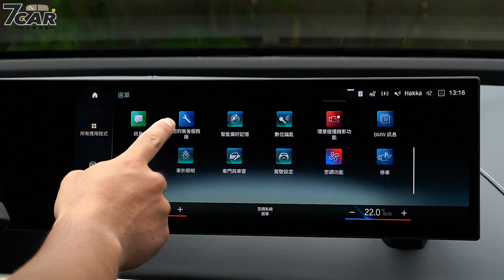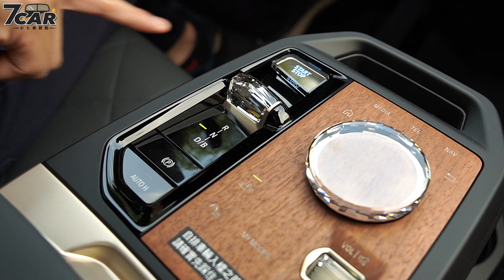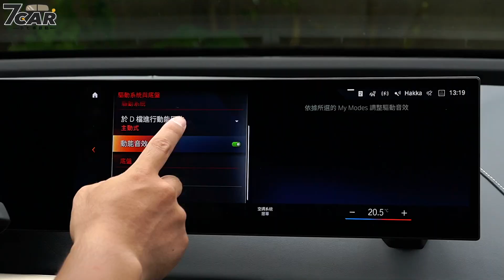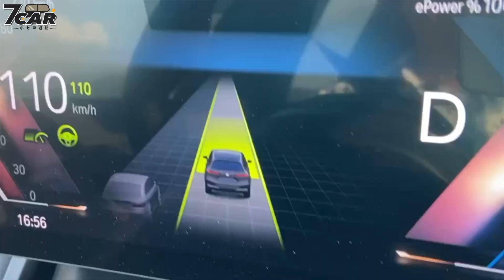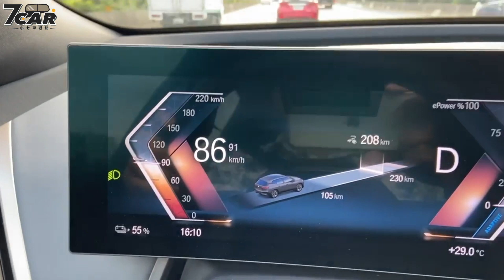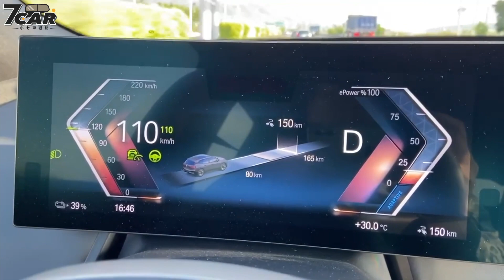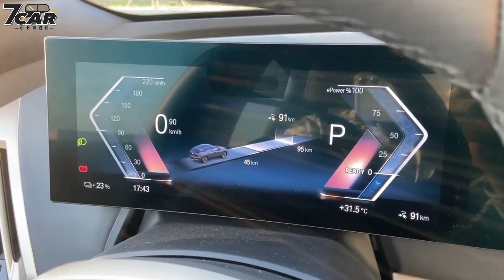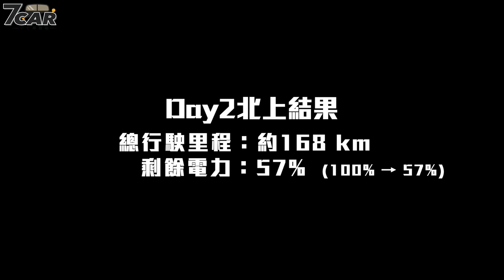【新車試駕】BMW iX xDrive40 旗艦版｜集十年大成純電之作 北中來回電耗實測！【7Car小七車觀點】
新在哪裡？
●BMW 全新純電旗艦休旅車系
●以「Shy Tech 前衛隱形科技」設計打造
-封閉式雙腎型水箱護罩，表面含自體修復塗層材質，內建攝影鏡頭與雷達等-高科技傳感系統
-全車隱藏式車門把手設計
-車尾品牌飾徽嵌入後方攝影鏡頭
●首款應用 iDrive8.0 的車款，並採用「一體式曲面螢幕」設計
●結合「AR 擴增實境導航」與「全新世代智慧語音助理 2.0」
●xDrive40 最高續航里程 425km,  xDrive50 最高續航里程 630km (WLTP)
● iX xDrive40 搭載總容量為76.6kWh 的電池組, xDrive50 電池總容量達 111.5kWh
●-xDrive40最快 10 分鐘能補充 95km 的行駛里程 (最高充電功率可達 150kW)
-xDrive50最快 10 分鐘能補充 150km 的續航里程 (最高充電功率可達 200kW)